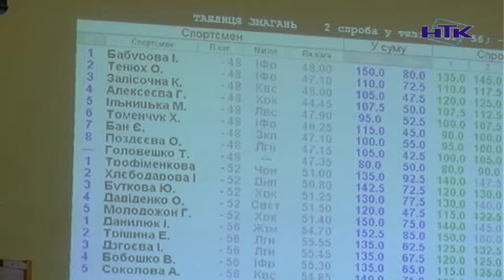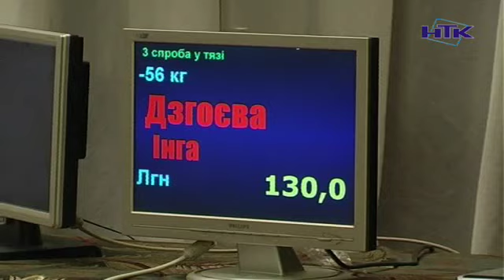У Коломиї змагаються найсильніші пауерліфтери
Великий спортивний форум відбувається в Коломиї. Саме в нашому місті проходять змагання на Кубок України та Чемпіонат України з пауерліфтингу. До столиці Покуття приїхало майже півтисячі спортсменів, а також відомі тренери та представники влади. До слова, Коломия - єдине місто в Україні, яке погодилося прийняти в себе ліфтерів. Як відбувся перший день заходу - далі у сюжеті.